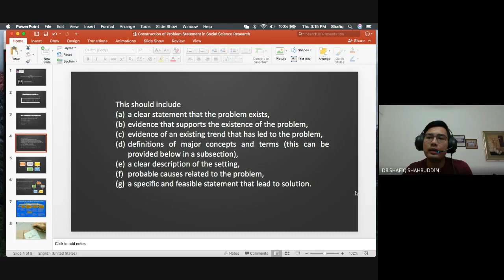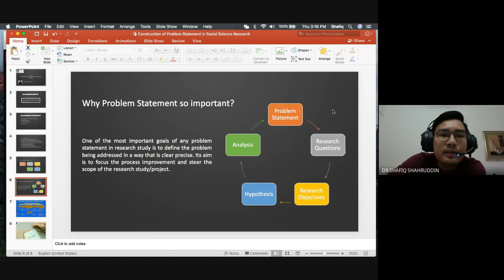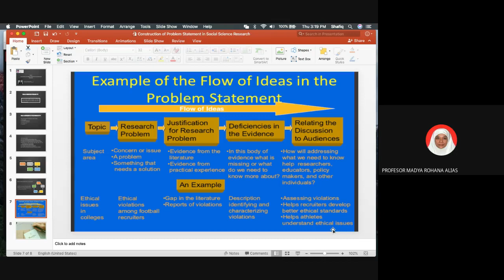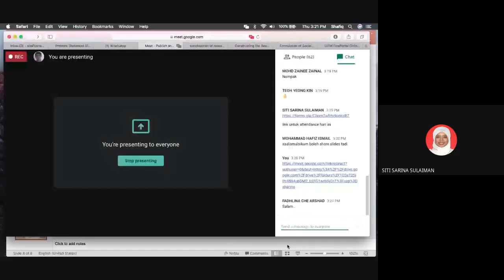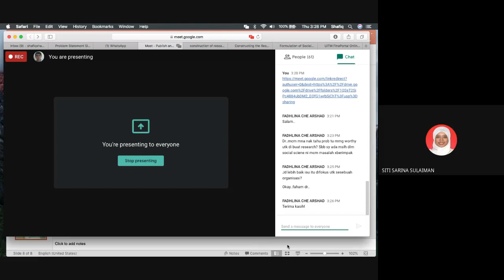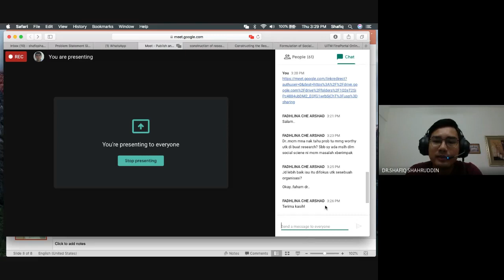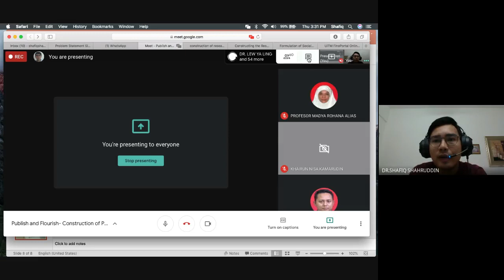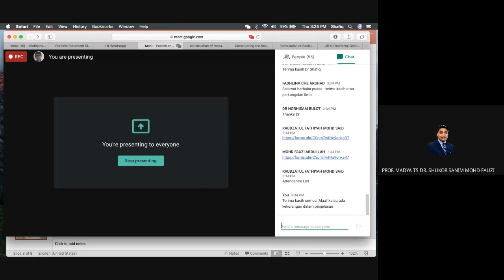Publish and Florish : Construction of Problem Statement in Social Science Research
Publish and Florish
Construction of Problem Statement in Social Science Research

Speaker : Dr. Shafiq Shahruddin
Organizer : Unit Penerbitan, Perundingan & Kecemerlangan, Bahagian Penyelidikan, Jaringan Industri, Masyarakat Dan Alumni, UiTM Perlis

Date : 30 April 2020 (Wednesday)